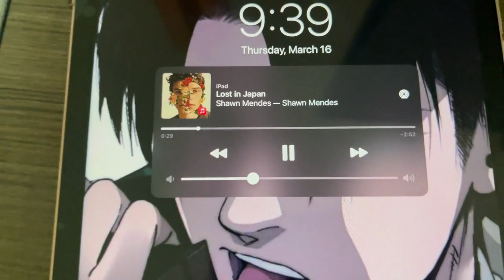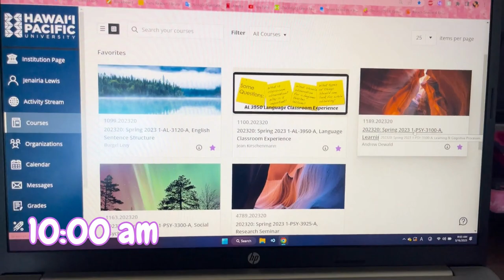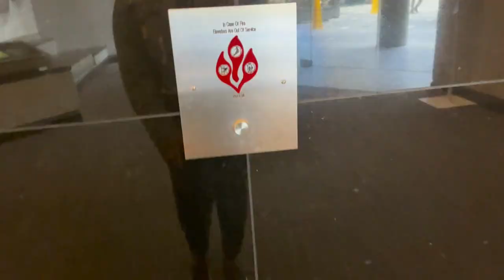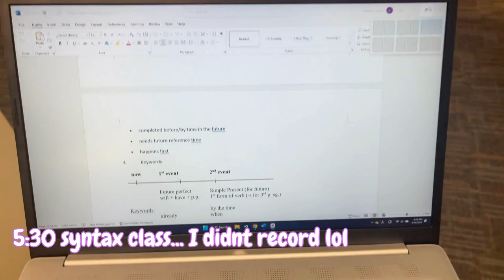A CHILL *realistic* DAY IN THE LIFE | Hawaii Pacific University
Hi everyone!
This is a short video of what a typical busy day in my life as a college student in Hawaii looks like. I plan on filming more "fun" vlogs soon!